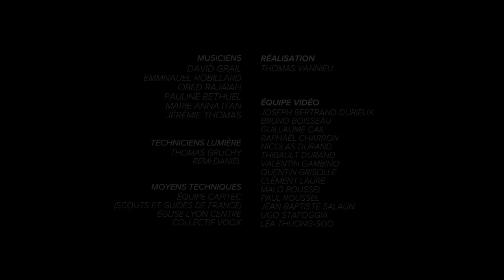Glorious - Saint-Esprit (Voici mon coeur)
SAINT-ESPRIT (Voici mon cœur)
Glorious 2018 ©

Viens Saint-Esprit viens
Ouvre le Ciel descends sur nous
Viens Saint-Esprit viens
Feu éternel embrase nous
Viens Saint-Esprit viens
Touche la terre descends sur nous
Viens Saint-Esprit viens
Amour du Père embrase nous

Sois le feu qui me guérit
Sois l’Amour qui me bénit
Voici mon cœur, voici mon cœur
Viens déverser Ta tendresse
Au milieu de mes faiblesses
Je n’ai plus peur Je n’ai plus peur

Viens Saint-Esprit viens
Fends l’atmosphère descends sur nous
Viens Saint-Esprit viens
De Ta lumière envahit-nous

Une pluie de guérisons
Pour notre génération
Voici nos cœurs, Voici nos cœurs
Dans l’onction de Ton Esprit
Dans l’amour qui m’envahit